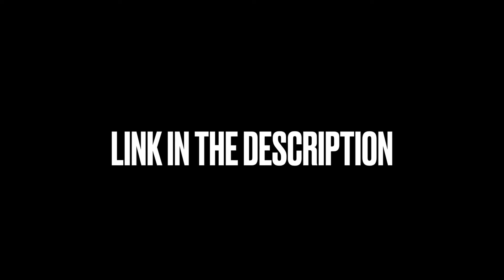GLOCKBOY K3 x MG SLEEPY x FLINT SAMPLE TYPE BEAT "STREET G HOOPING Vol 2"